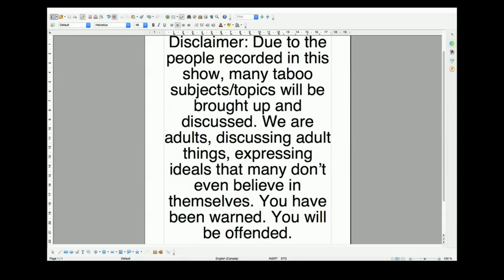Sonic Mania #4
-ALL artwork (other than whats listed below) Done by Babs Dimanche, check it

-Intro/outro made by Theo!! (he’s in some episodes)
-Thumbnails made by Liz! Check it